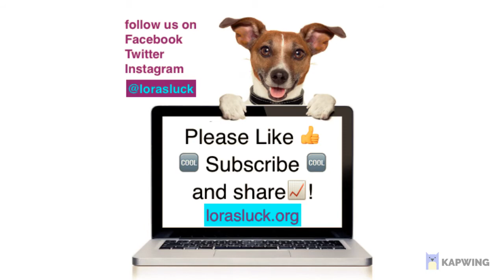happy furever after 369 Ashlyn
369  ASHLYN💜 Now in GERMANY

369  ASHLYN💜 Now in GERMANY

Ashlyn was the Mum of our girl Ginny.  She went with her other babies who needed specialist care due to injuries received.  As you can see she is living her best life.

 Ginny however is still looking for her furever humans, could you be them?

Go check her out on our website and facebook pages...

372 pure black girl GINNY 💜